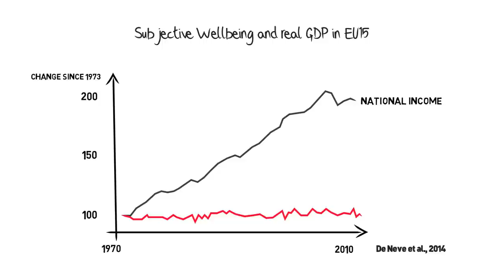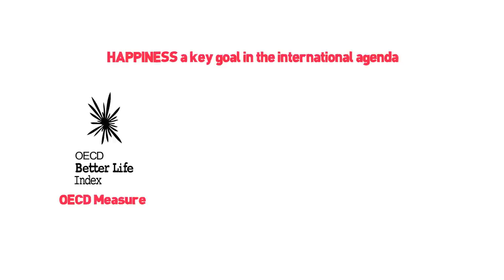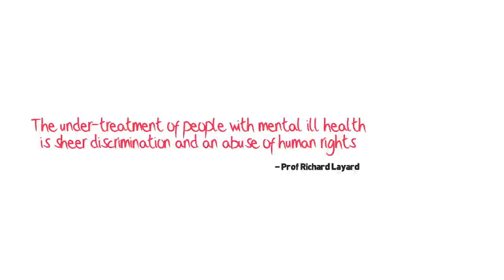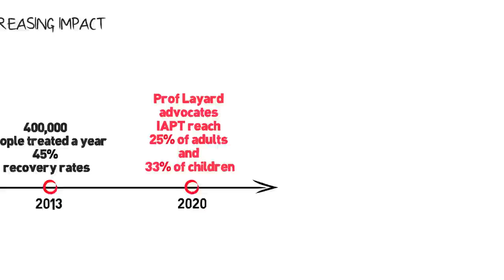Making personal happiness and wellbeing a goal of public policy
A short animated video exploring how research by CEP, directed by Lord Richard Layard, has contributed to establishing happiness as a desirable and measurable goal of public policy in the UK and worldwide.